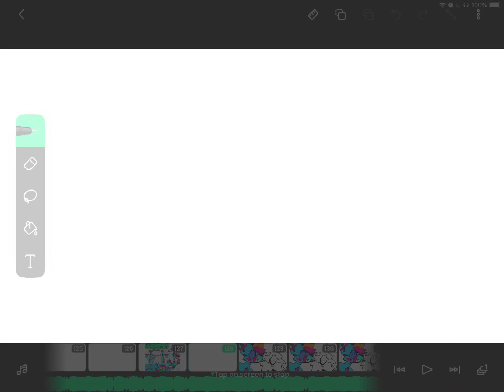A little wip of smthn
Just a little something. As a threat.
THIS IS NOWHERE NEAR FINISHED